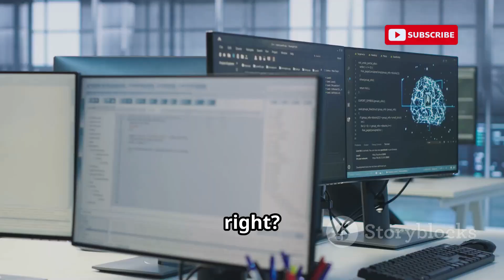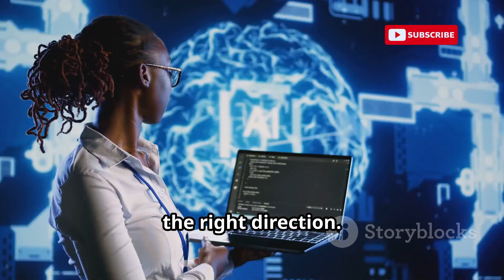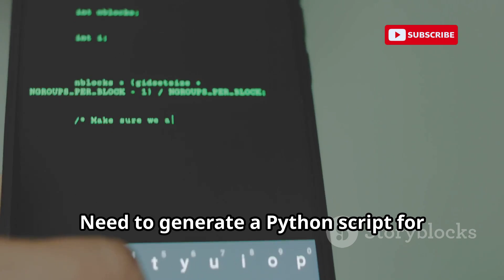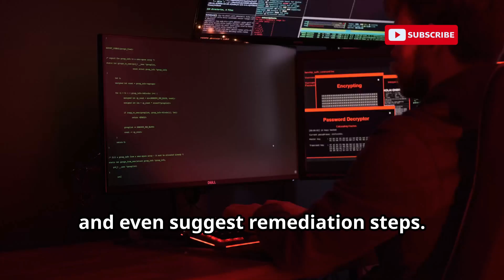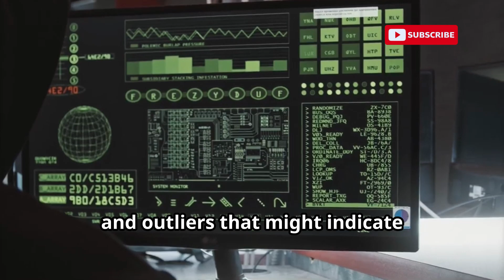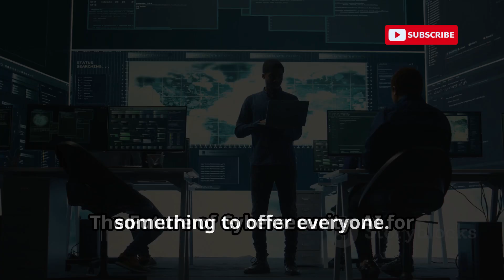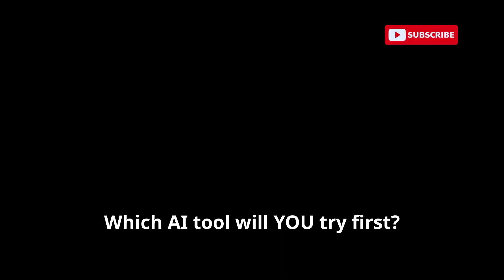Best AI Tools to Learn Ethical Hacking in 2025!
Explore the cutting-edge world of AI-powered ethical hacking tools! 🌐 In this video, we'll dive into the capabilities of innovative tools like Cybrary AI, TryHackMe AI, PentestGPT, Burp Suite, Darktrace AI, and Splunk AI. Discover how they go beyond traditional cybersecurity solutions by offering personalized learning, real-world challenges, and intelligent threat detection. Elevate your ethical hacking skills with these AI-enhanced platforms.

[Note: You can personalize this description based on the tone and style of your channel.]

OUTLINE:

00:00:00 Top AI Tools to Master Ethical Hacking in 2025! 🚀
00:00:30 Your Personalized Hacking Tutor
00:01:05 Conquering Hacking Challenges with AI Guidance
00:01:50 Your AI-Powered Coding Companions
00:02:53 The AI Penetration Tester
00:03:49 Supercharging Your Web Security Testing
00:04:39 Your AI-Powered Cybersecurity Watchdog
00:05:27 Unmasking Hidden Threats in Your Data
00:06:27 Level Up Your Skills in AI-Powered Hacking Labs
00:07:19 AI-Powered Learning Platforms for Ethical Hacking
00:08:08 AI for Threat Detection and Beyond
00:09:02 Unleash the Power of AI in Your Ethical Hacking Journey!